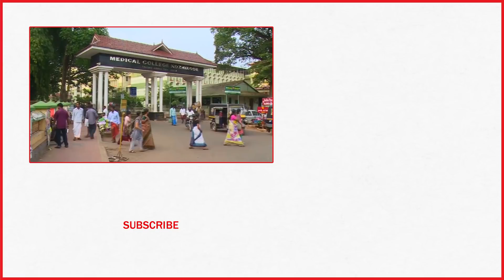Nurse Dies After Contracting Rare Nipah Virus While Treating Outbreak In India | TIME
A nurse with two young children and a husband died at an Indian hospital after catching the same rare and deadly virus she was treating patients for.